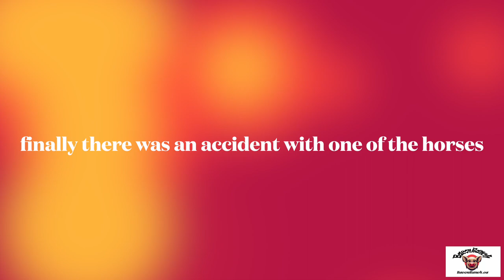a normal day at the farm ? - pig escaped - horse accident - Vetenarian - stitches - Christmas parade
what a weekend. one of our horses bumped his head at the trailer and got put together from the vet. One of our pig escaped but we got her back in the barn.